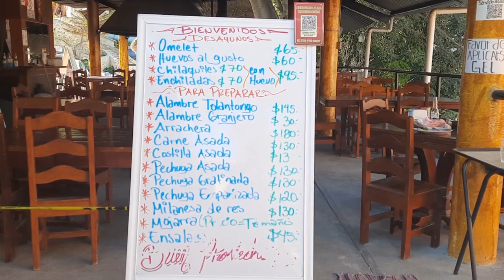Tolantongo | Day 1 | Tamil | English Subtitles | What to do | Grutas | Pools | Hot Stream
The Tolantongo Grottos is an ecotourism park famous for its thermal water pools, in this video we tell you everything you need to know to visit and make the most of it.

* Tolantongo Grottos
They are in the hills of the State of Hidalgo, are characterized by having a turquoise water thermal river that for centuries is known as Tolantongo which means, "place where you feel warm".

* How to get to the Tolantongo Caves
-From Mexico City you have to take the road to Pachuca, then turn off towards Actopan and continue towards Ixmiquilpan, then in that town, take the detour to the Tolantongo Caves, but you have to be careful and do not drive at night. The last stretch to the park can be dangerous if there is no light.

* How to get to Tolantongo by plane
The closest airport to Tolantongo is:
Pachuca National Airport (PCA)

* What to do in the Tolantongo Grottos
-There are several recreational activities for the whole family, we recommend you take the following tour:
1.- Relax early in the thermal pools of the Hotel El Paraíso Esconido.
2.-Pass the suspension bridge and return through the steam tunnel.
3.-Breakfast in the Paraiso economic kitchen.
4.-Visit the Caves and the second tunnel inside the Tolantongo Waterfall.
5.-Enjoy the afternoon swimming in the thermal river.
6.-Eating snacks at the hotels' inns
7.-Make a bonfire and spend the night watching the stars.

There are also slides, pools and the park has the longest zip line in Hidalgo.

* As tips remember:
-Bring cash, since cards are not accepted in Tolantongo. No ATMs are available.
-Use aquatic shoes inside the grutas, the caves and the river.

So now you know how to get there and what to do in Tolantongo, there are no pretexts for not spending a few days of relaxation and adventure.